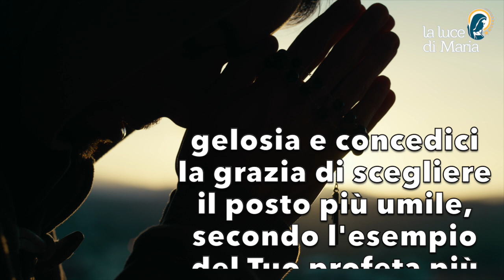Preghiera del mattino del 2 Gennaio 2024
Signore Gesù, Tu che ami i miti e gli umili, bandisci dai nostri cuori ogni orgoglio e ogni ambizione umana: purificali dal tarlo crudele della gelosia e concedici la grazia di scegliere il posto più umile, secondo l'esempio del Tuo profeta più grande, che non si riteneva degno nemmeno di abbassarsi, come un servo, a scioglierti il legaccio del sandalo, Amen.

Morning Prayer.
Lord Jesus, You who love the meek and humble, banish from our hearts all pride and all human ambition: cleanse them from the cruel tapeworm of jealousy and grant us the grace to choose the humblest place, according to the example of Your greatest prophet, who did not deem himself worthy even to lower himself, like a servant, to untie the lace of his sandal, Amen.

Seigneur Jésus, Toi qui aimes les doux et les humbles, bannis de nos cœurs tout orgueil et toute ambition humaine : purifie-les du cruel ver solitaire de la jalousie et accorde-nous la grâce de choisir la place la plus humble, à l'exemple de Ton plus grand prophète, qui ne s'est pas jugé digne de s'abaisser, comme un serviteur, à délier le lacet de Tes sandales, Amen.

Señor Jesús, Tú que amas a los mansos y humildes, destierra de nuestros corazones todo orgullo y toda ambición humana: límpialos de la cruel solitaria de los celos y concédenos la gracia de elegir el lugar más humilde, según el ejemplo de Tu más grande profeta, que no se consideró digno ni siquiera de rebajarse, como un siervo, para desatar el cordón de Tus sandalias, Amén.

Oração matinal.
Senhor Jesus, Vós que amais os mansos e humildes, bani dos nossos corações todo o orgulho e toda a ambição humana: limpai-os da cruel ténia da inveja e dai-nos a graça de escolher o lugar mais humilde, segundo o exemplo do Vosso maior profeta, que não se julgou digno sequer de se rebaixar, como um servo, para desatar o cordão das Vossas sandálias, Amém.